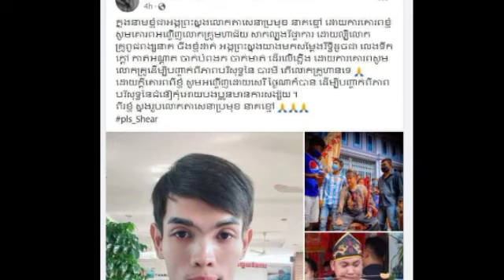លោកតា សេនាប្រមុខ នាគខ្មៅ ហៅគ្រូមហាជ័យ មកសាកល្បងវិជ្ចា លេងទឹកក្ដៅ ចាក់មាត់ ដេីរលេីភ្លេីង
លោកតា សេនាប្រមុខ នាគខ្មៅ ហៅគ្រូមហាជ័យ មកសាកល្បងវិជ្ចា លេងទឹកក្ដៅ ចាក់មាត់ ដេីរលេីភ្លេីង Ta Sena, the leader of the Black Dragon, called Krou Moha Chey to try his hand at playing hot water and pouring water into his mouth.